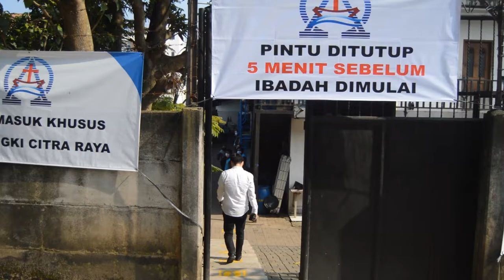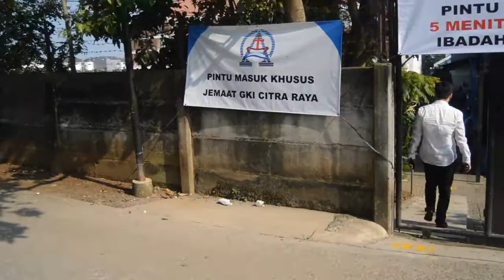Protokol New Normal GKI CR